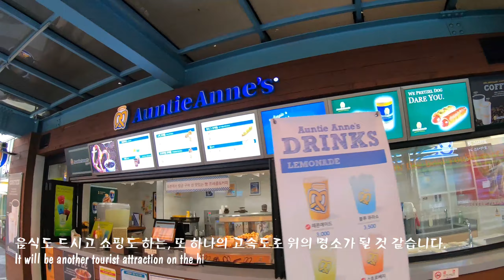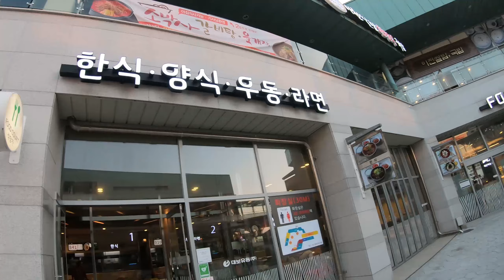스타벅스,맥도날드,던킨도너츠,롯데마트가 있는 휴게소 마장 프리미엄 휴게소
스타벅스,맥도날드,던킨도너츠,롯데마트가 있는 휴게소인 중부 고속도로의 마장 프리미엄 고속도로 휴게소입니다.

Map video from Google Earth